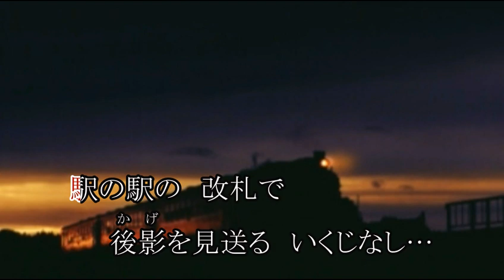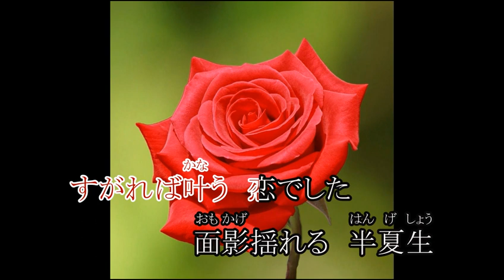半夏生 唄入り 作詞家:高城のぼる 作曲:橋本博行 テナーサックス:立花秀基 貴女のオリジナル曲として募集中 090-7458-4526 カラオケボックス(ｼﾞｮｲｻｳﾝﾄﾞ機種)にて歌えます。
作詞家紹介　: 高城のぼる　本名　久保田恵三　1950年8月27日生まれ　福岡市豊前市　東京経済大学卒　作曲家　益池　亮氏に師事　東吉塚音頭　博多の台所柳橋音頭　2011年3月　日本作詞家協会に入会　大下美智子が歌う「博多恋人形」「博多山笠ごりょんさん」等の作品を作詞、現在活躍中。